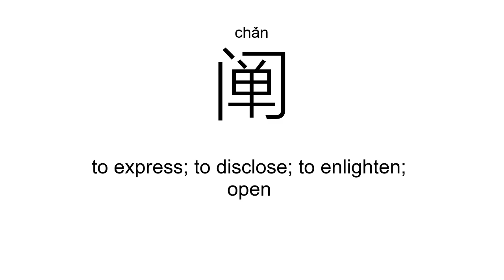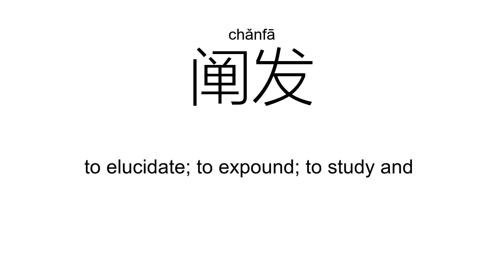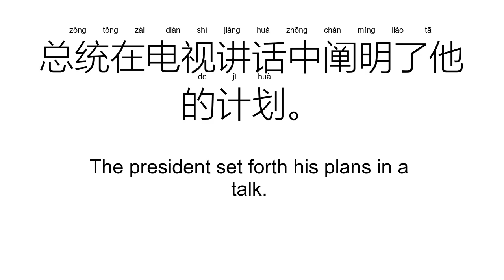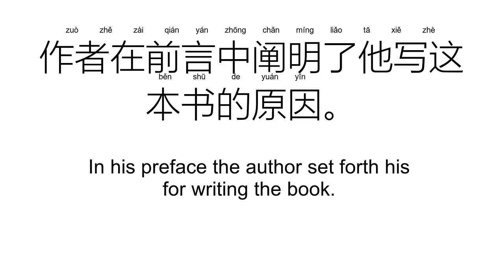‘阐’chǎn（Definition）;【阐述、阐明、推阐、阐扬、阐发、阐示、】